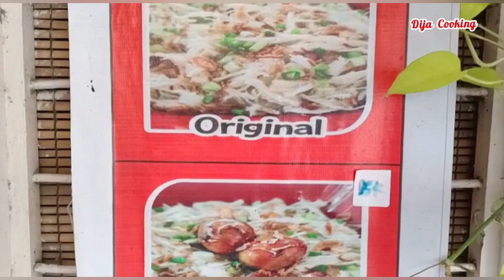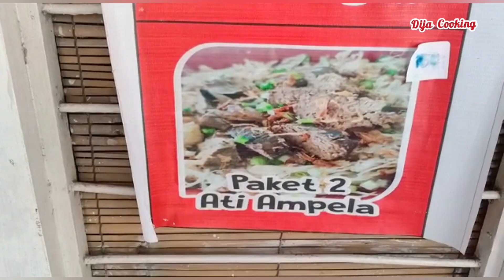ENAK, BIKIN KENYANG & BIKIN KETAGIHAN. BUBUR AYAM DENGAN TOPPING AYAM SUWIR. Bubur Ayam Akbar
Dukung Terus Channel YouTube @dijacooking6697 Dengan Cara subscribe_like_comment Aktifkan Loncengnya agar mendapatkan Video Terbaru dari kami.